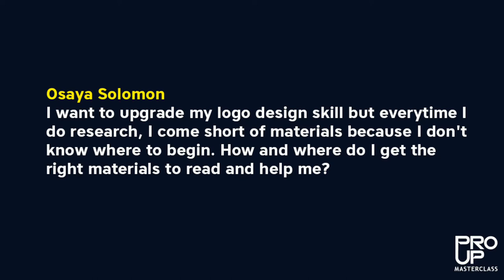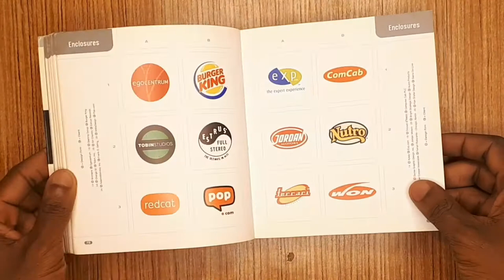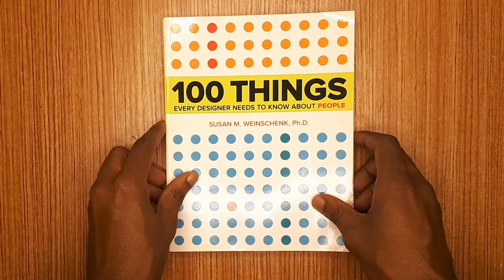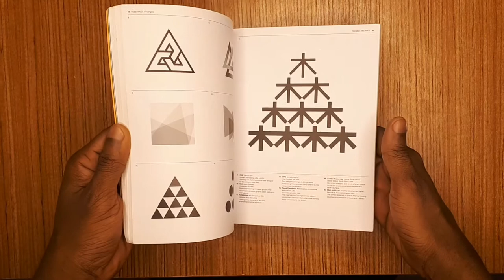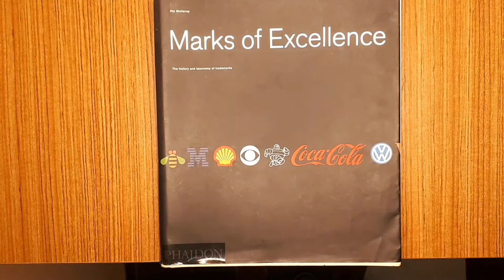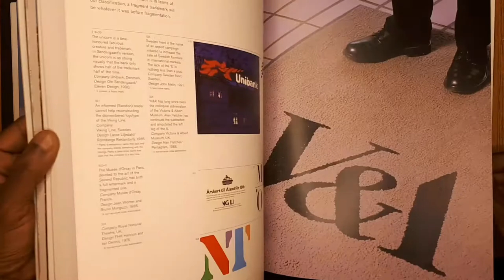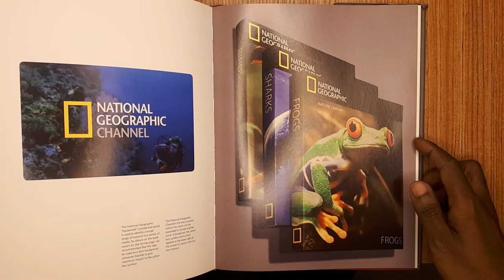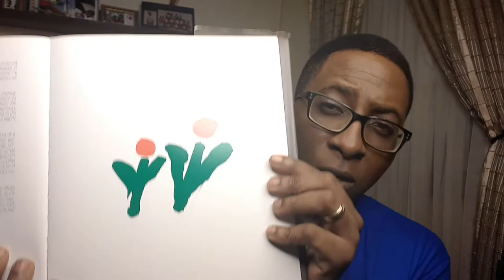6 Books Every Logo Designer Needs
In this video, I recommend six design books that I have found as incredibly helpful resources in my career as a brand identity designer.

Here's a list of the 6 design books I recommend ,and useful links if you'd like to get them:

* LOGO LOUNGE 1 by Bill Gardner
LOGO LOUNGE 2
LOGO LOUNGE 3
LOGO LOUNGE 4

* SYMBOL by Angus Hyland & Steven Bateman

* LOGO LOVE DESIGN by David Airey

* 100 THINGS EVERY DESIGNER SHOULD KNOW ABOUT PEOPLE by Susan M. Weinschenk

* MARKS OF EXCELLENCE by Per Mollerop

* IDENTIFY: Basic Principles of Identity Design by Chermayeff & Geismar

If you have a topic you would like me to make a video about, please leave it in the comment section.

If you have any questions, comments or suggestions please leave them in the comments.